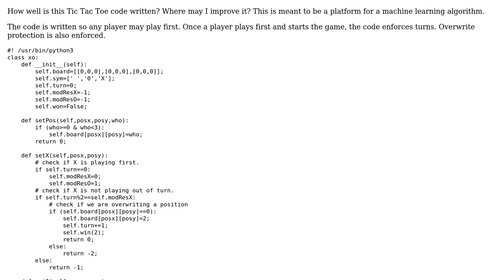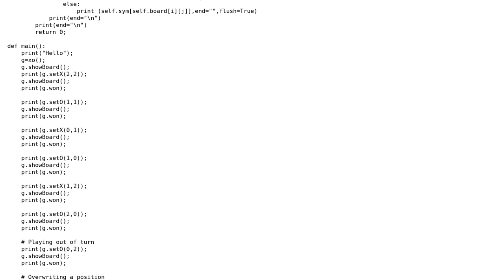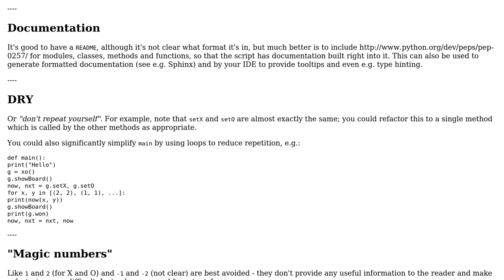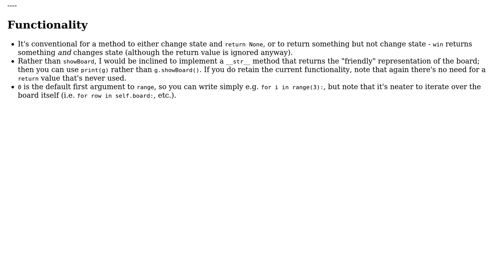Code Review: Tic-Tac-Toe class written in Python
With thanks & praise to God, and with thanks to the many people who have made this project possible! | Content (except music & images) licensed under CC BY-SA | Music | Images & others | With thanks to user Lord Loh. user jonrsharpe and the Stack Exchange Network Trademarks are property of their respective owners. You are responsible for your own actions.